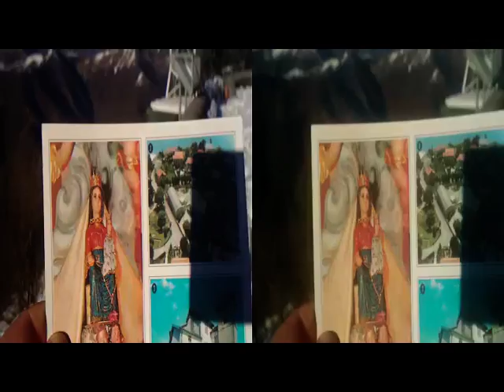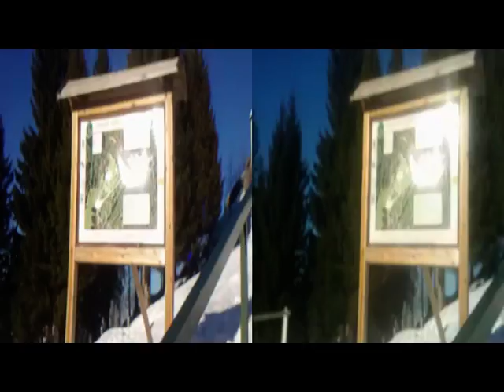yt3d COMO Monte Olimpino BetterAnaglyph BloggieSony&PlaniformLens [by Sergio Conegliano]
yt3d COMO Monte Olimpino BetterAnaglyph BloggieSony&PlaniformLens [by Sergio Conegliano]..+ MAGIX Video deluxe 17 Premium